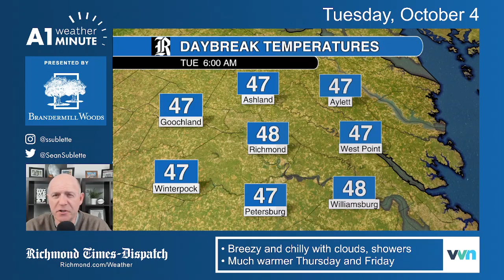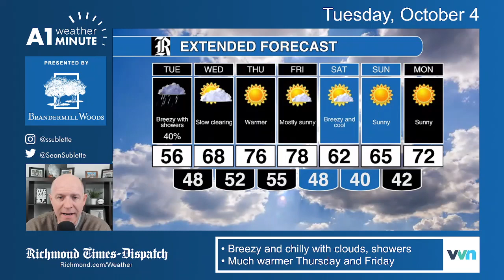Tuesday morning Weather: Cloudy and chilly with a few showers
A rebound in temperatures for Thursday and Friday: returning to the 70s